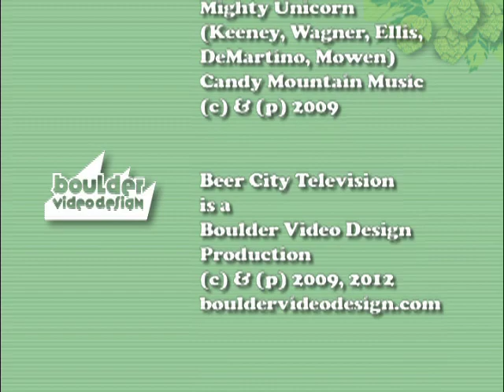Beer City Television - E01 - 2009 North American Organic Brewers Festival. Portland, OR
After producing the Cyclocross Diaries for Wend Magazine, I got the idea to produce a similar program, but for the craft brewing industry. I'm marketing and distributing 100% online in much the same manner we did with CXD. My friend and colleague Dan Kaufman had hosted an episode of CXD, as well as his own Crank My Chain program - so he was a natural fit. We shot Episode One at the 2009 North American Organic Brewers Festival in Portland, Oregon in June of that year.

Then, life threw me a curveball - I met and married the most wonderful woman in the world, moved to her native Boulder, Colorado. We had a baby and I began a life anew as a husband, daddy and Rocky Mountainfreak.

Now, the time has come to bring Beer City Television back to life - starting with the offical edit of Episode One - The North American Organic Brewers Festival. Episodes #02, Funkwerks and #03 Upslope coming out later this month. For now though, enjoy this blast from the past. Special thanks to Eel River Brewing, Crannog Ales, Dan Kaufman and brewing legend Fred Eckhardt.